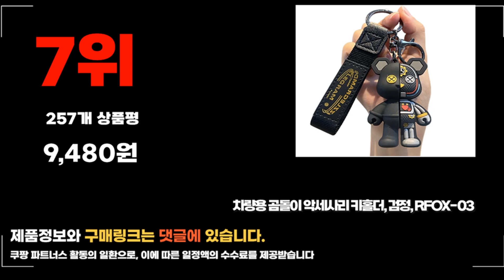2024년 요즘 잘나가는 키링 추천순위 TOP10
❤️❤️❤️ 요즘 인기있는 키링 구매 가격 평점 리뷰 정리해 봤어요! ❤️❤️❤️

[00:06]
10위. 꼼지락다이노 키링 마스코트 8.5cm 티라노 1개 [5,600원]
[00:11]
9위. #(무료각인)트니르 쌍용 호환 자동차 키케이스 키링 키홀더  [23,900원]

[00:17]
8위. 히트페이스 이중고리 스프링줄 블랙 2개 [4,480원]

[00:22]
7위. 차량용 곰돌이 악세사리 키홀더 검정 RFOX-03 [9,480원]

[00:28]
6위. #(무료각인)트니르 쌍용 호환 자동차 키케이스 키링 키홀더  [23,900원]

[00:33]
5위. #(무료각인) 기아 호환 가죽 차키케이스 + 가죽  [23,900원]

[00:39]
4위. 다은랜드 실리콘 곰돌이 열쇠고리 차키링 스트랩 베어 [10,800원]

[00:44]
3위. 버블리데이 소풍가는 갸우뚱 오리 키링 [3,120원]

[00:50]
2위. 꼼지락 다이노 키링 마스코트 봉제인형 8.5cm 브라키오 [5,600원]

[00:55]
1위. #(무료각인)르노삼성 호환 2024 아르카나 QM6 SM6 XM3  [23,900원]